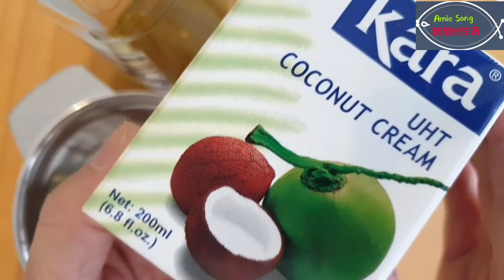youtube video #-wbrbSbnrI0